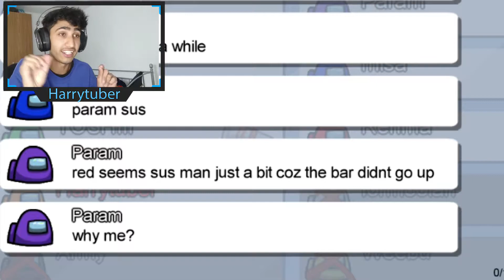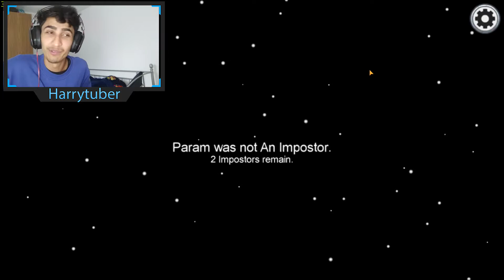AMONG US BEST IMPOSTER HINDI GAMEPLAY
1 like = Kuch bi lgalo apni taraf se hahah
My name is Harrytuber. M SEXY, CHARMING, HANDSOME,  WHAT ELSE U WANT?